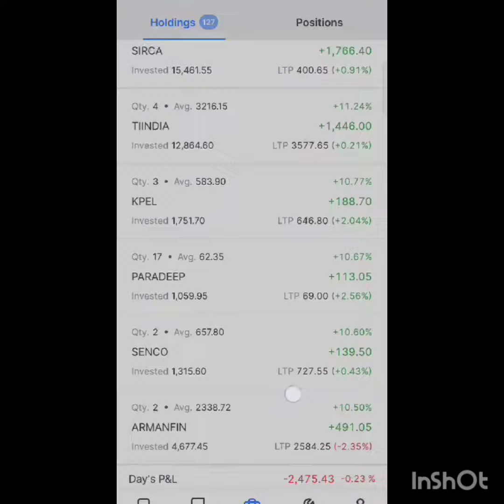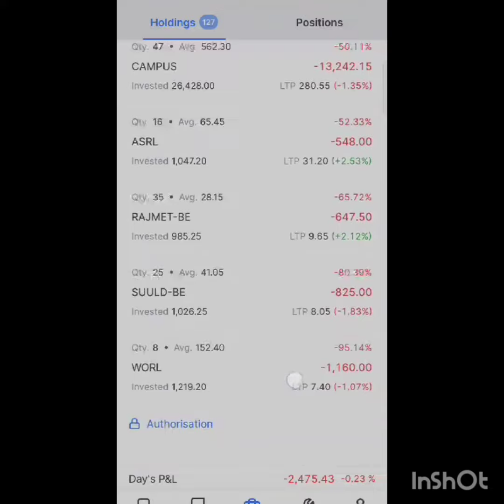Live Daily portfolio update 22 Dec 2023 l 15 stocks giving more 100℅ Return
chemical stocks
stock market
Microcap Stocks
cheap stocks
Share Market
multibagger stocks
best stocks
top stocks
Stock
Market
buy
invest
long term investment
invest money
earn money
Buy share
Penny stocks
small cap stocks
Investment, trading
demat account
trading account
angel one
upstox
groww
stock market
china news
adani wilmar
stock market
yasho share
yasho industries
yasho stock
hle glasscoat
Multibagger share
nifty analysis
nifty live
nifty tomorrow
bank nifty live trading
bank nifty
nifty